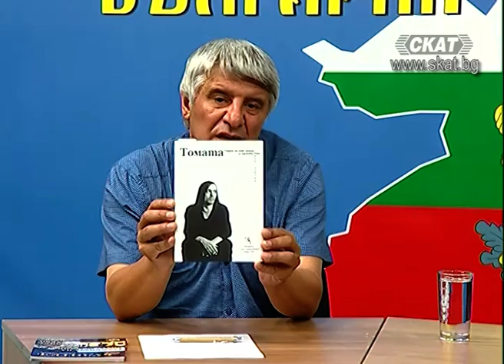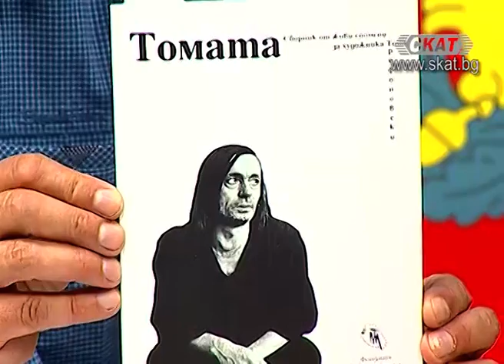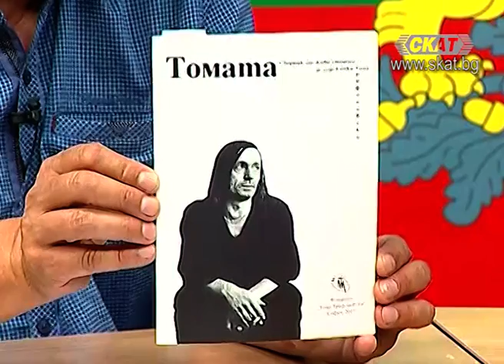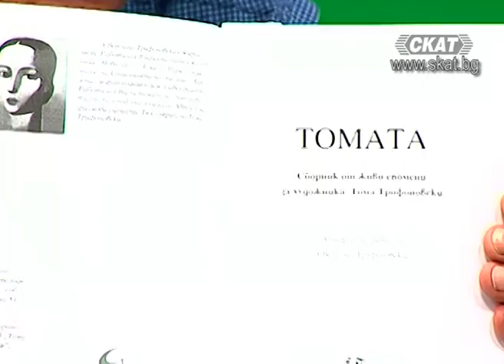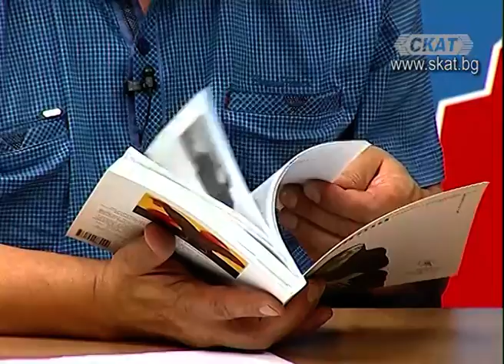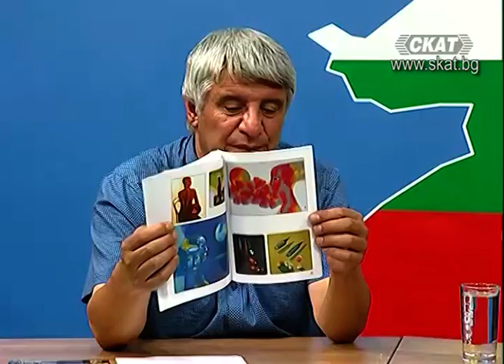Художникът – комита, принцът на изкуството Тома Трифоновски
Светлана Трифоновска - журналист, съпруга на художника

привлича вниманието на многочислена "армия" от ценители у нас и по целия свят. Роден е в Егейска Македония, в с. Дреничево, което поради историческата неправда е на територията на Гърция. Семейството му е прокудено от родния край по време на гражданската война в Гърция през 1948 г., а Томата, както го наричат неговите приятели има трудната съдба на онези около 20 хиляди деца бежанци /в Република Македония е възприето понятието "деца бегалци"/, които са изпратени в Чехословакия, Унгария и други страни от съветския "блок". "Ние сме голямо семейство и сме чисти българи - казва Тома Трифоновски – Цялото ни село беше българско. Сега фамилията ни е пръсната по целия свят. Едни са в Америка, други в Гърция, трети в Скопие, а ние дойдохме в България..." За драматичния и съдържателен житейски път на художника и неговото оригинално творчество, пропито от дълбока мисловност и човешка чувствителност, ще ни разкажа неговата съпруга Светлата Трифоновска, автор и съставител на книгата "Томата. Сборник от живи спомени за художника Тома Трифоновски".